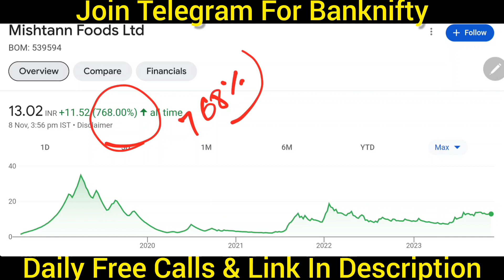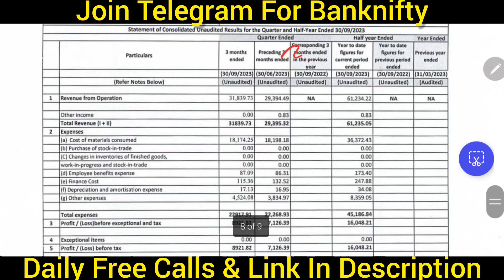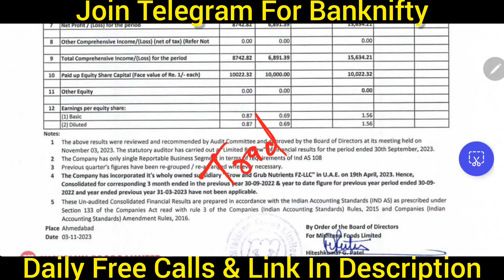Mishtann foods share latest news || Mishtann foods share price , mishtann Q2 result